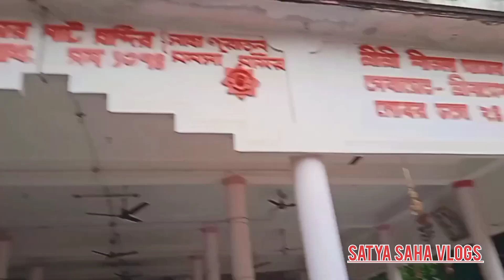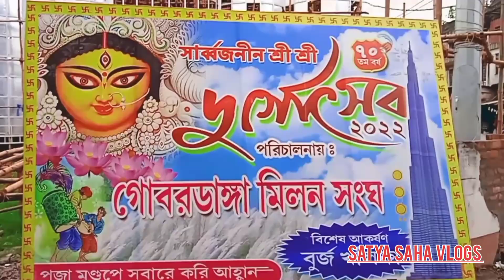Burj Khalifa এখন গোবরডাঙাতে😱😲 গোবরডাঙা দুর্গাপুজোর প্যান্ডেল🛕Satya Saha Vlogs#bangali vlog Vlog=50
Satya Saha Vlogs
Bangali Vlog
indian vlogger
গোবরডাঙা দুর্গাপুজোর প্যান্ডেল
Burj Khalifa Pandel gobordanga